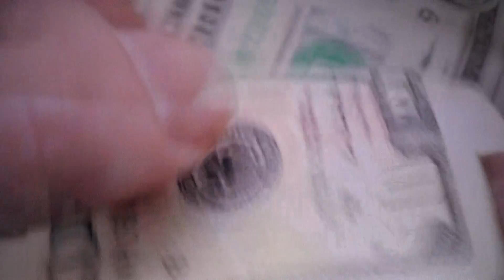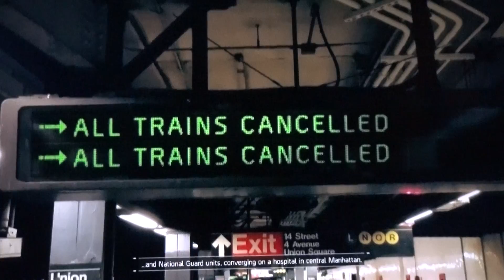Tom Clancy's The Division#MPM5:||::/007